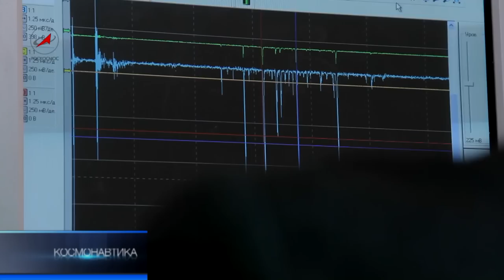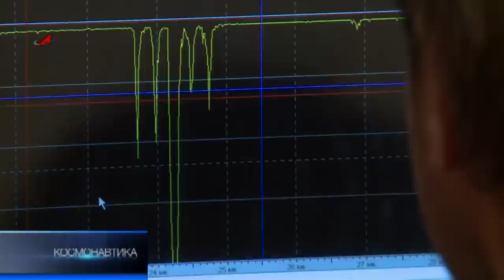Пробурить Марс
Совместный проект Европейского космического агентства и Роскосмоса предполагает отправку в 2016 году орбитального зонда для исследования Марса и высадку на его поверхность посадочного модуля, а в 2018 году - отправку марсохода. Платформу для межпланетной станции создадут в НПО им. Лавочкина, а научное оборудование в Институте космических исследований.